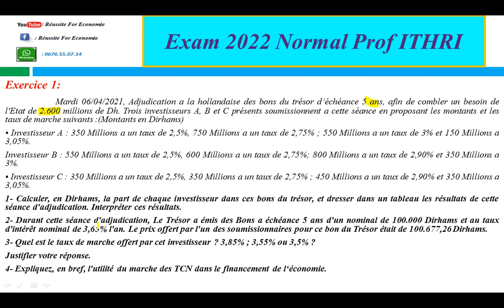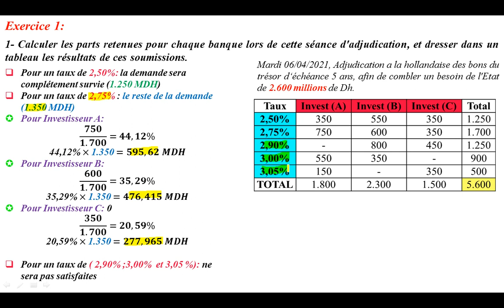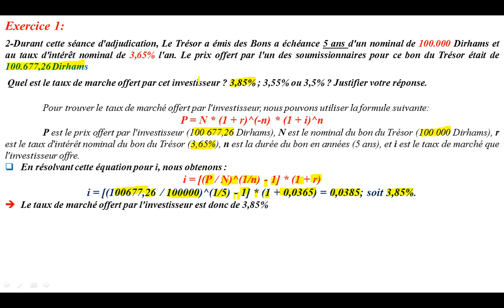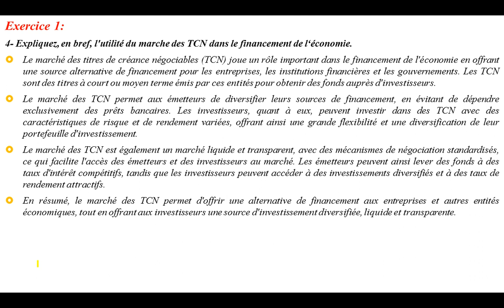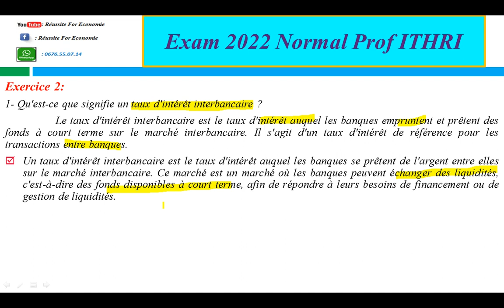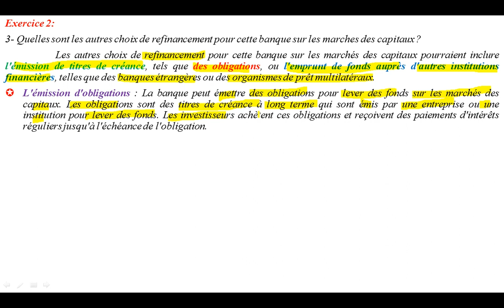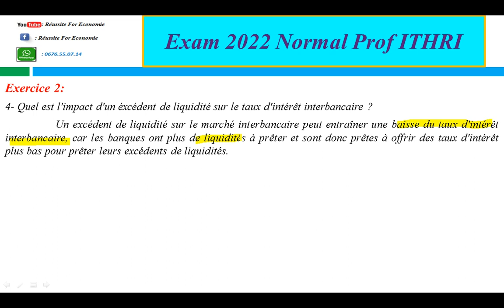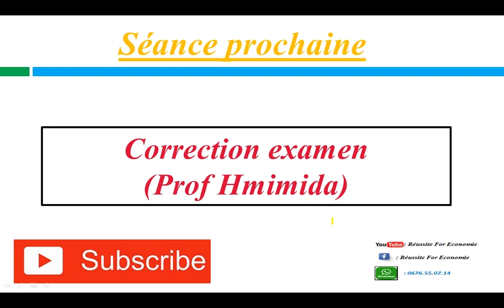Économie Monétaire S4: Correction Examen 2022 Prof Ithri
Exercice 1:
 Mardi 06/04/2021, Adjudication a la hollandaise des bons du trésor d‘échéance 5 ans, afin de combler un besoin de l'Etat de 2.600 millions de Dh. Trois investisseurs A, B et C présents soumissionnent a cette séance en proposant les montants et les taux de marche suivants :(Montants en Dirhams)
• Investisseur A : 350 Millions a un taux de 2,5%, 750 Millions a un taux de 2,75% ; 550 Millions a un taux de 3% et 150 Millions a 3,05%.
Investisseur B : 550 Millions a un taux de 2,5%, 600 Millions a un taux de 2,75%; 800 Millions a un taux de 2,90% et 350 Millions a 3%.
• Investisseur C : 350 Millions a un taux de 2,5%, 350 Millions a un taux de 2,75% ; 450 Millions a un taux de 2,90% et 350 Millions a 3,05%.
1- Calculer, en Dirhams, la part de chaque investisseur dans ces bons du trésor, et dresser dans un tableau les résultats de cette séance d'adjudication. Interpréter ces résultats.
2- Durant cette séance d'adjudication, Le Trésor a émis des Bons a échéance 5 ans d'un nominal de 100.000 Dirhams et au taux d'intérêt nominal de 3,65% l'an. Le prix offert par l'un des soumissionnaires pour ce bon du Trésor était de 100.677,26 Dirhams.
3- Quel est le taux de marche offert par cet investisseur ? 3,85% ; 3,55% ou 3,5% ?
Justifier votre réponse.
4- Expliquez, en bref, l'utilité du marche des TCN dans le financement de l‘économie.
Exercice 2:
 Le 17 Juin 2021, sur le marche interbancaire marocain, une banque accomplit une avance en blanc pour emprunter 100 Millions de dirhams. Le 21 Juin 2021, elle a rembourse се montant du prêt plus un intérêt de 28.556 dirhams.
1- Qu'est-ce que signifie un taux d'intérêt interbancaire ?
2- Calculez le taux d'intérêt négocie lors de cette opération ?
3- Quelles sont les autres choix de refinancement pour cette banque sur les marches des capitaux ?
4- Quel est l'impact d'un éхсédent de liquidité sur le taux d'intérêt interbancaire ?
5- Décrivez brièvement le fonctionnement de l'intervention de la banque centrale sur le marche interbancaire en situation de surliquidité.